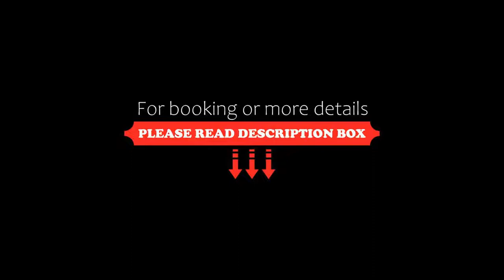The Grand Atlantic Hotel, Weston-super-Mare, United Kingdom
About Property:
You're eligible for a Genius discount at The Grand Atlantic Hotel! To save at this property, all you have to do is sign in.
The Grand Atlantic Hotel is an elegant Victorian hotel that is set on the Weston-Super-Mare seafront. Offering breath-taking panoramic views of the Bristol Channel, the property has free Wi-Fi, a 24-hour front desk, a bar and a restaurant.
With their bright design, the spacious rooms at The Grand Atlantic Hot...
Property Type: Hotel
Address: Beach Road, Weston Super Mare, Weston-super-Mare, BS23 1BA, United Kingdom
Searching For
1. The Grand Atlantic Hotel - Weston-super-Mare - United Kingdom
2. The Grand Atlantic Hotel - Weston-super-Mare - United Kingdom Address
3. The Grand Atlantic Hotel - Weston-super-Mare - United Kingdom Rooms
4. The Grand Atlantic Hotel - Weston-super-Mare - United Kingdom Amenities
5. The Grand Atlantic Hotel - Weston-super-Mare - United Kingdom Offers and Deals
Audio Credit:
Track Title: Blank Slate
Artist: VYEN